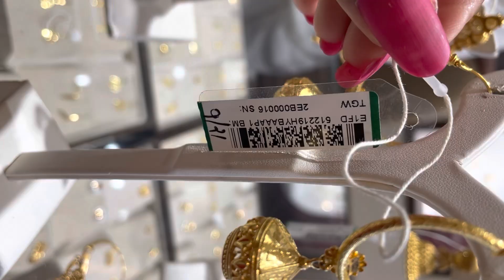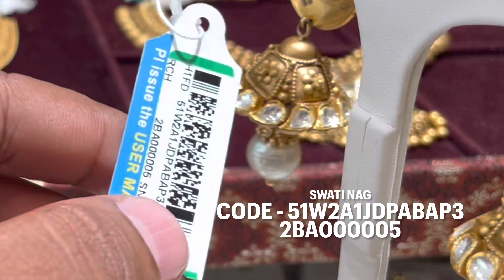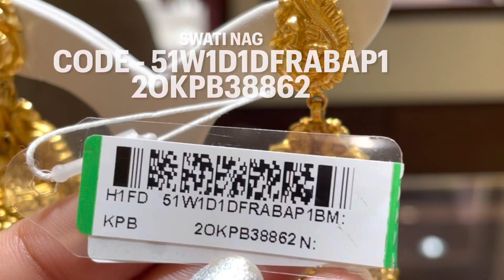Tanishq Unique pattern gold jhumka designs | New launch gold hoop earring with jhumka 🤩wow…